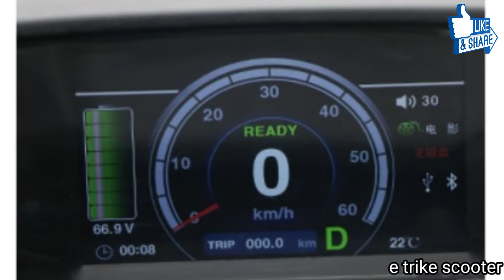three wheel car 3 wheel race car electric cargo car tricycle specifications & full features price